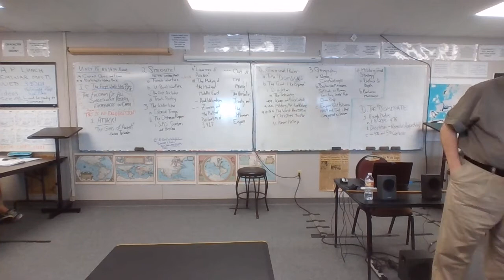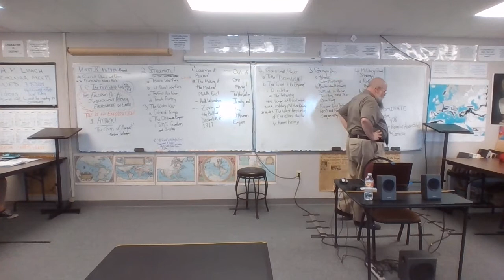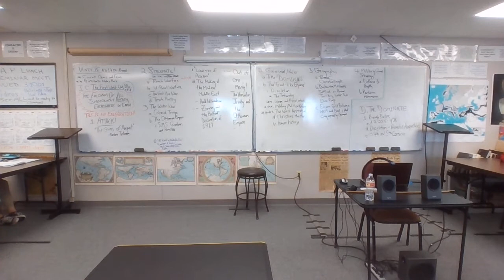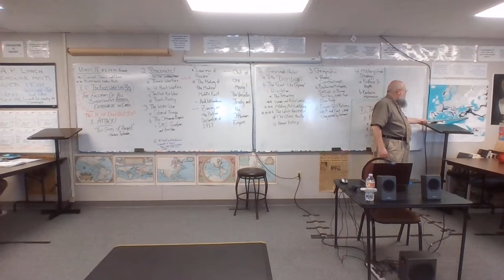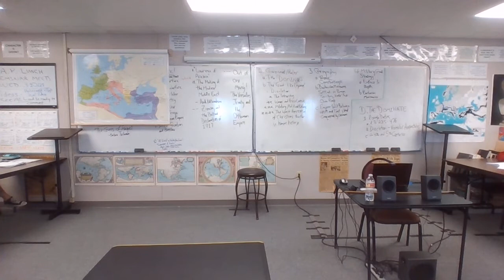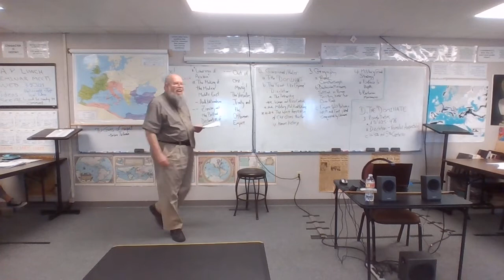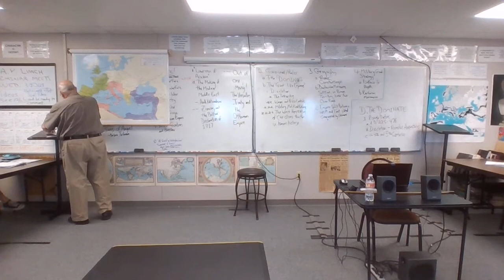20-21 ANC 9 3-18-21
The DOMINATE (4th & 5th Centuries, A. D.)
          The Reforms of Diocletian, part 1